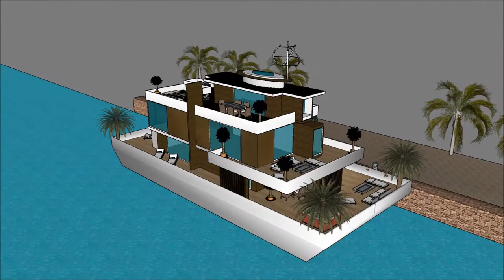홍콩 보트 하우스 요트 매물 별장 스케치 업 8 건축물 스케치 2018년 위대한 건축가 떠 다니는 집 요트 맨션 3D 건물 건물 보트 하우스 Property in Holla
The floating house villa houseboatzania launching an innovative high-end luxury yacht floating house villa mansion home design potentially as a display of exhibition of the 홍콩 보트 하우스 요트 매물  별장  스케치 업 8 건축물 스케치 2018년 위대한 건축가 떠 다니는 집 요트 맨션 3D 건물  건물  보트 하우스 Property in Holla.

The collection of the Floating house villa houseboatzania concept of 홍콩 보트 하우스 요트 매물  별장  스케치 업 8 건축물 스케치 2018년 위대한 건축가 떠 다니는 집 요트 맨션 3D 건물  건물  보트 하우스 Property in Holla consists of high luxury and architectural art pieces in minimalism combined with living on the waterfront of the harbour.

The floating house villa mansion yacht design has the basis to sustain living with high standards and contemporary structural design - 홍콩 보트 하우스 요트 매물  별장  스케치 업 8 건축물 스케치 2018년 위대한 건축가 떠 다니는 집 요트 맨션 3D 건물  건물  보트 하우스 Property in Holla with numerous of prospects for excessive living and
celebrating the desire of life worldwide: